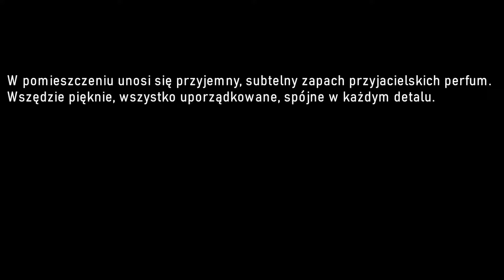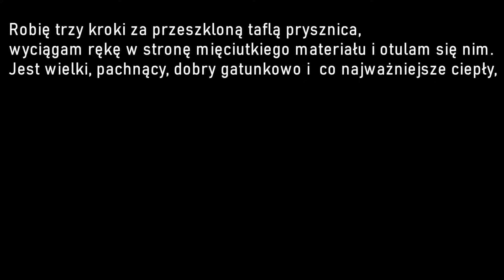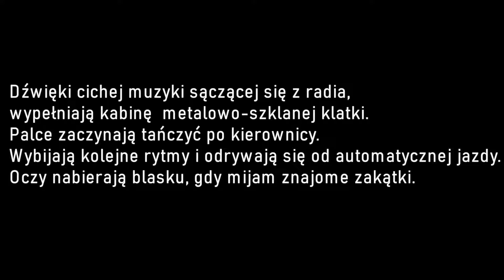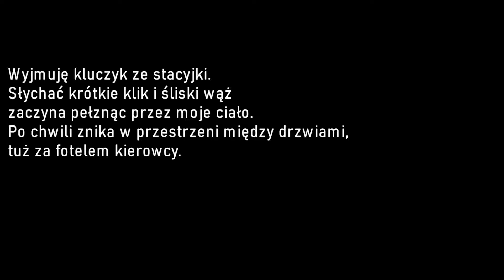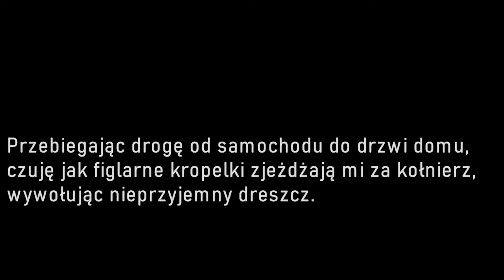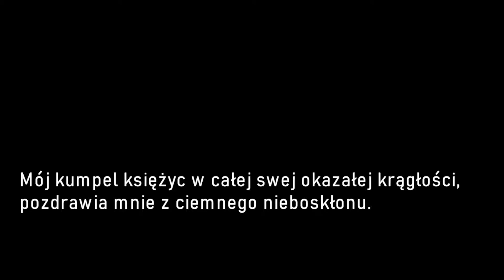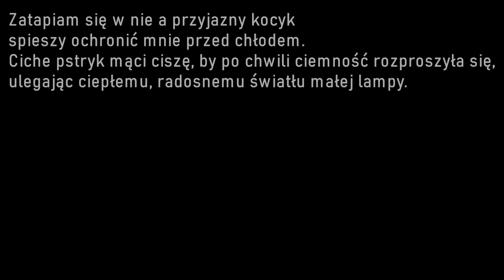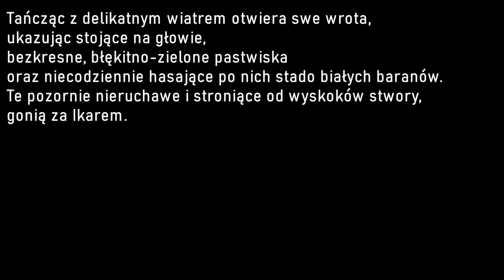"Obrazem i Słowem" - projekt artystyczny GOK SEZAM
Zapraszamy serdecznie zarówno miłośników poezji jak i malarstwa do obejrzenia wystawy on-line pt. „Obrazem i Słowem”.  Wystawa prezentuje  wycinek dorobku artystycznego kół plastycznych GOK SEZAM (pod kierownictwem Magdaleny Łuczak oraz Justyny Just-Przybylskiej), której wartością dodaną jest twórczość literacka Igi Dragon (pseudonim artystyczny).
Zestawienie odmiennych sposobów artystycznej wypowiedzi pokazuje wrażliwość i specyficzne postrzeganie rzeczywistości ludzi o artystycznych duszach, unaocznia, że każde przeżycie czy doświadczenie może stać się pretekstem do stworzenia dzieła o zadziwiającej formie czy treści.
Mamy ogromną nadzieję, że każdy amator sztuki znajdzie coś dla siebie - w odsłonie, która wieńczy ubiegły rok kulturalny kół plastycznych GOK SEZAM.